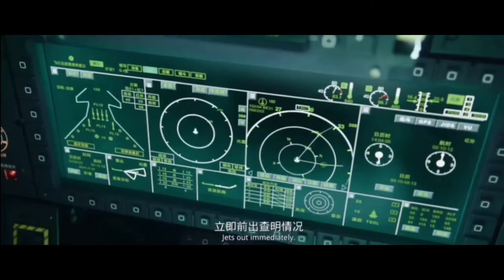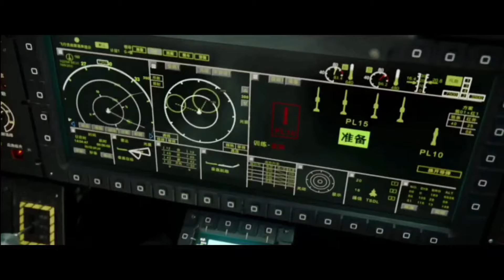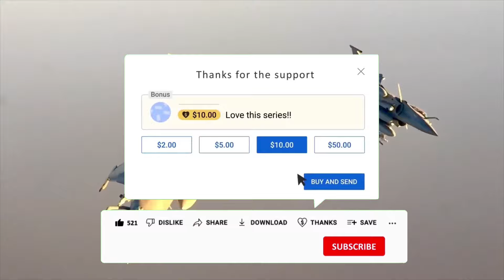CHENGDU J-20 VS DASSAULT RAFALE - ¿QUÍEN GANÓ?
El J-20 chino muestra superioridad frente al dassault rafale

🔓 Desbloquea ventajas exclusivas en este canal mientras apoyas mi trabajo 💯

⬇️​ MIRA MIS PODCAST⬇️​